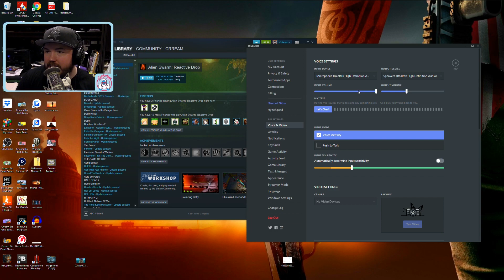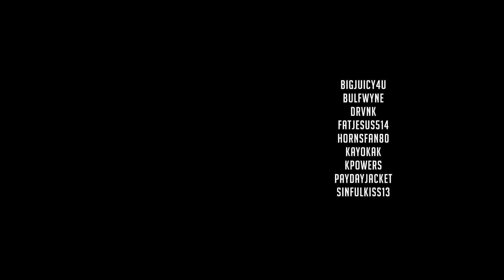The CrReaM Collection 91: Swords and Sound Issues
All of these clips are made by the viewers during live streams. Want to see your clip featured in the next Collection?

• Previous Collection:
• 2nd Last Collection:

Need some sweet Astro gear? Head here to get some swag at a discounted price

Want to record your own gameplay? CrReaM and Elgato have got you covered, click this link and

• Totally Ad Free viewing
• And a sweet Yeti icon next to your name to stand out and lord over non-subs.